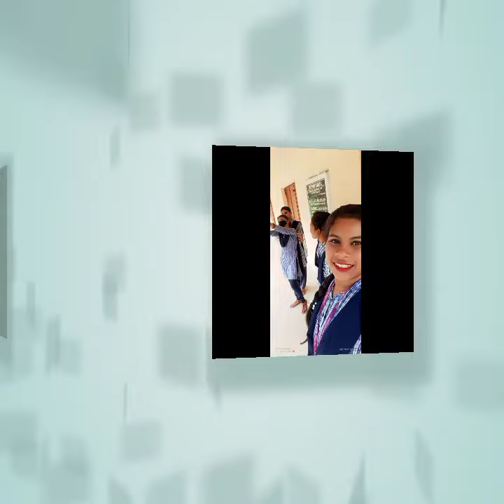College Time Masti baby namita Namita Swain Baby's vlog Maa Markama Degree College Bissam Cuttack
College Time Masti
My College Time Masti my College friends
my College pictures
Maa Markama Degree College Bissam Cuttack
Berhampur University
Rayagada Bissam Cuttack Orissa India
chatikona
Bissam Cuttack College